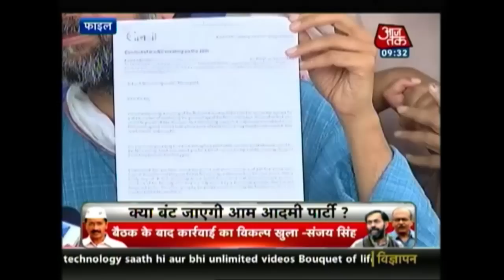Rift In AAP, Will The Party Be Divided?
AAP rebel camp have received overwhelming response of more than 4,500 volunteers for its Swaraj Samwad dialogue today which raises the question of rebel party to be formed.